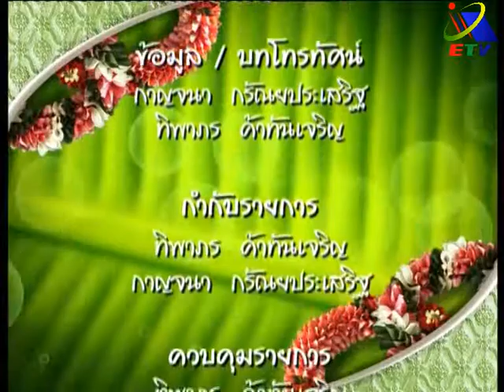การร้อยมาลัยกลมใส่ลายยกดอก